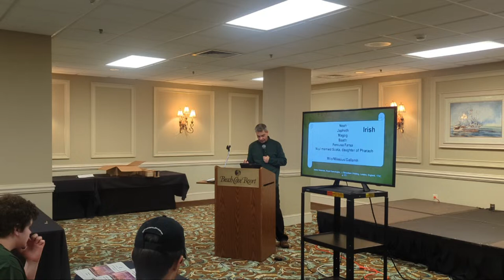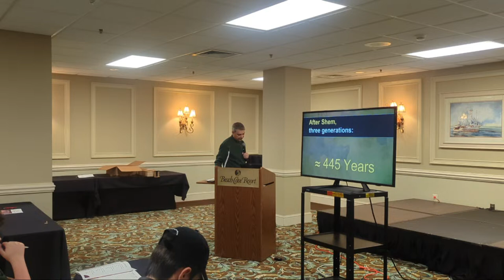1-11-2024 - Living In Babylon - Part 2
Oakwood Baptist Church
Lexington - SC
Sunday, January 28, 2024
Pastor: Roger Maxwell

Beach Retreat 2024